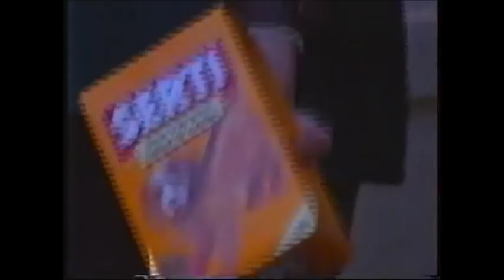Virpi´s briards in advertisements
Briards Tarmo (Gnome de la Chaume du Bois Dieu) and Saku (EuW-91 Fin Ch HK2 La-Jun Chogolate) advertising t-skirts and dog food.